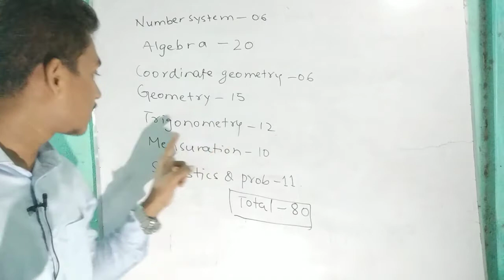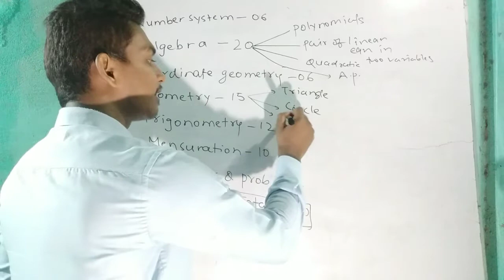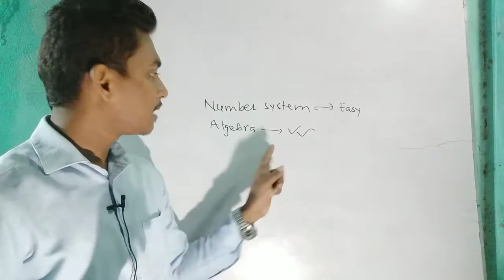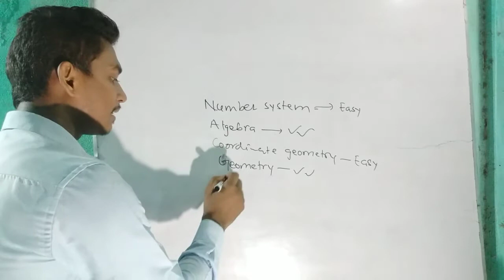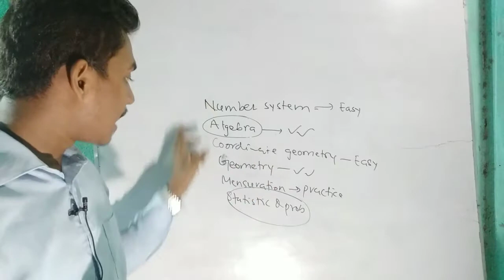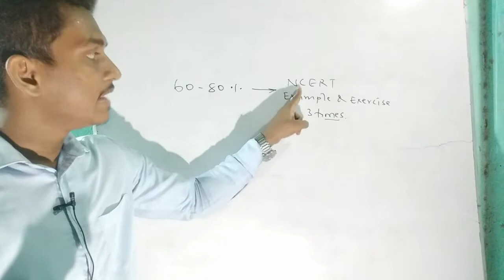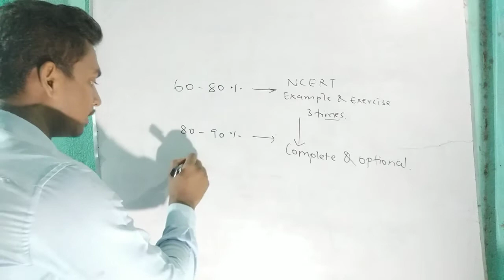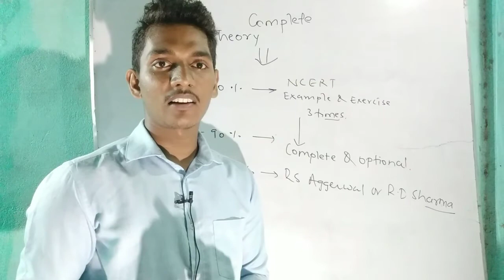CBSE class 10 maths syllabus, marks distribution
Topic wise classes || RK Ray ||
You can also watch 👇👇